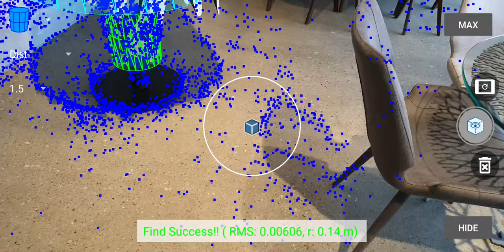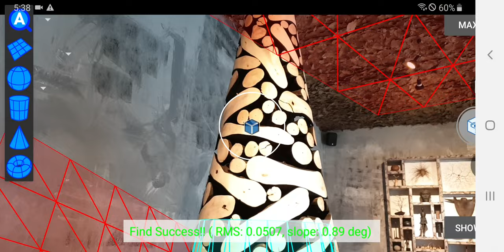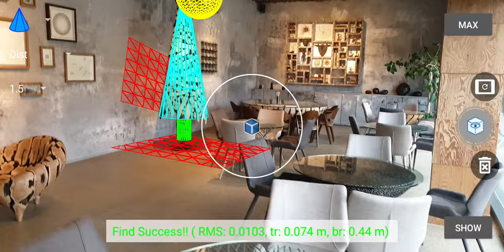Lee JaeHyo Gallery Cafe - Google ARCore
Extraction of plane, sphere, cylinder and cone from ARCore point cloud under device motion.

Tools used:
- Samsung Galaxy Note 9
- Google ARCore 1.7
- OpenGL ES 3.1
- CurvSurf FindSurface

Sculptor:
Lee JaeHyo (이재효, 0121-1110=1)